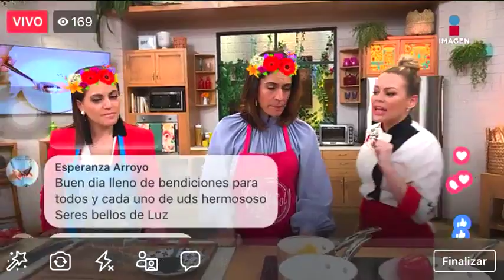Cocina Vegana: ¡deliciosa sopa de tomate y albahaca! | Sale el Sol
La chef Natalia Delgado te dice cómo preparar una deliciosa sopra de tomate y albahaca. ¡Atrévete a preparar esa rica y saludable receta!